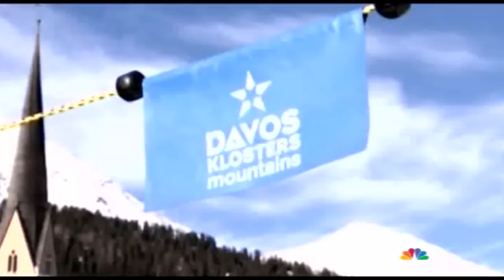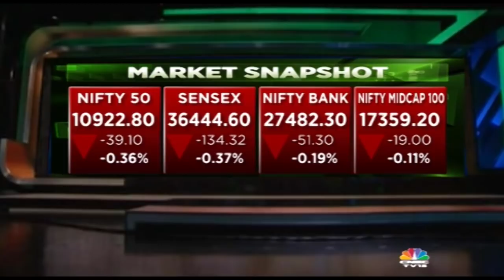Davos 2019: TV Narendran, MD & CEO Of Tata Steel Talks About China Steel Prices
TV Narendran, MD & CEO of Tata Steel talks about China steel prices.